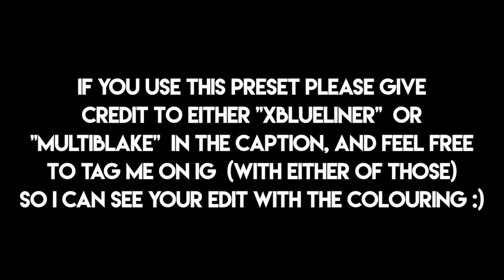FCP Colouring - Deep Purple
I worked really hard on this colouring so if you use this please credit me in the caption or the description with either xblueliner or multiblake, thanks and I hope you guys like this kinda thing because I'm considering uploading more of my colouring presets :)